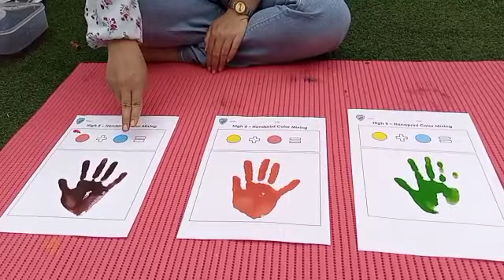High Five Mixing Color